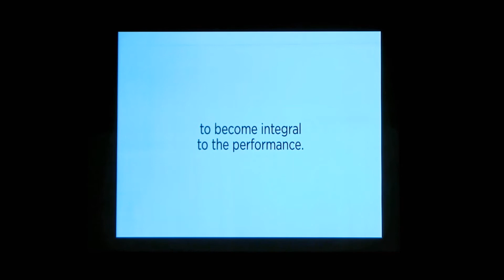SCPA 31st Annual Corbett Mayerson Awards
The School for Creative & Performing Arts (SCPA) in Cincinnati, Ohio presented the 31st Annual Corbett Mayerson Awards on May 11, 2017.  The Awards showcase the very best of the Junior Class at SCPA.  Awardees representing SCPA's diverse arts disciplines are selected by an independent panel of adjudicators.  This video includes excerpts of the Awardees performance/presentation.